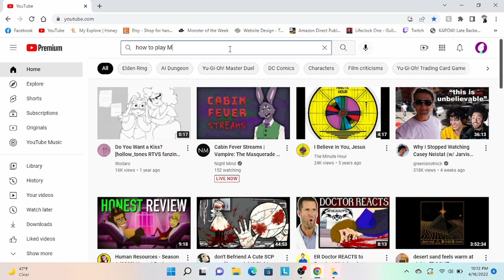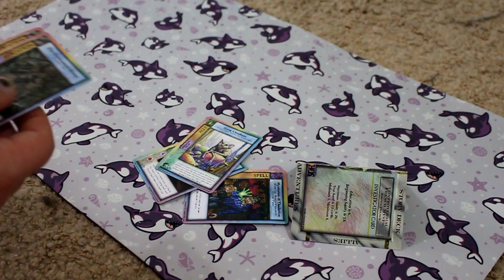What is Mythos? (Lovecraft Card Game)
Unspeakable horrors are brought to life in the 1996 card game Mythos, based on the works of H.P. Lovecraft. Mythos is weird. I don't really talk about it.